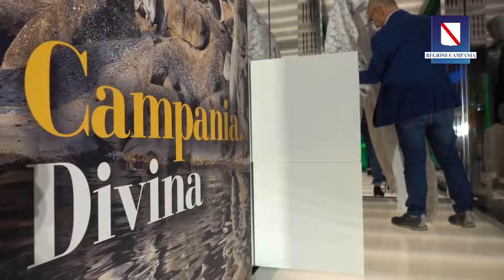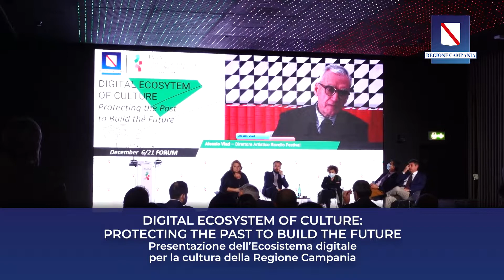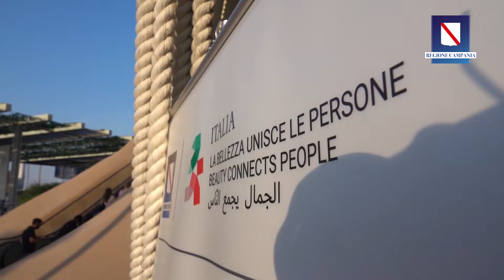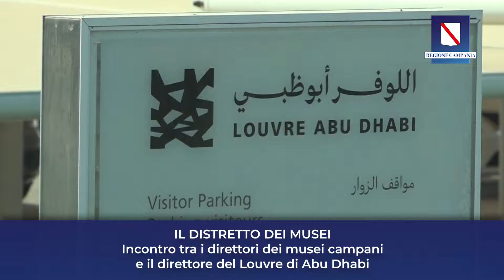La Regione Campania a EXPO Dubai: Territorio, Turismo, Cultura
Dal 5 all'11 dicembre la Regione Campania è stata tra i protagonisti del Sistema Paese all’Esposizione Universale di Dubai, vetrina mondiale di idee, progetti e modelli innovativi.

La partecipazione della Regione presso il Padiglione Italia di Expo Dubai è stata caratterizzata da momenti istituzionali e laboratori culturali con iniziative che per una settimana avranno come tema Territorio e Agricoltura, Turismo e Cultura.

Nel corso della settimana, si sono succeduti eventi di presentazione della “Destinazione Campania”, dell’Ecosistema digitale per la Cultura, dei prodotti enogastronomici campani e delle arti del “Saper fare campano”.

Domenica 5 dicembre si è tenuta l’inaugurazione ufficiale del padiglione Campania, accompagnata dallo spettacolo “Passione live” proposto dalla Fondazione Campania dei Festival. Madrina dell’evento Marisa Laurito.

Il programma è stato curato dell'assessorato al Turismo, assessorato all'Agricoltura, direzione generale Politiche culturali e Turismo e realizzato attraverso l'Agenzia regionale del Turismo della Campania.

La Regione Campania sarà presente nel Padiglione Italia anche nella settimana dal 6 al 12 febbraio 2022 – con il tema Imprese, Ricerca e Innovazione.